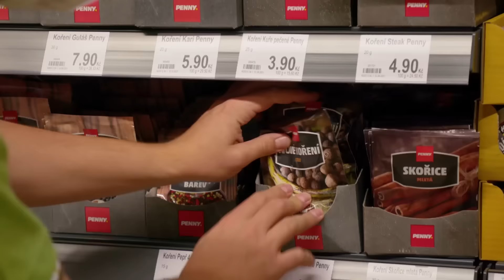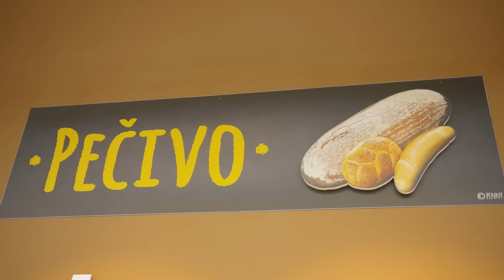S Martinem na cestách - Volary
Kouzelné podzimní počasí využil Martin Škoda k návštěvě malebného města Volary, kde se navíc nedávno otevřela nová moderní prodejna PENNY. Podívejte se na video, jak to tam vypadá, a seznamte se s šikovnými zaměstnankyněmi, které Martinovi předvedli některá typická šumavská jídla.

PENNY bojuje proti plýtvání potravin! 🚯 Zjistěte více na 👉🏻